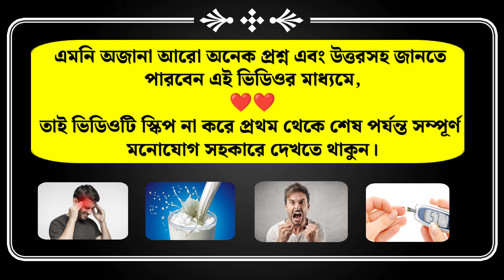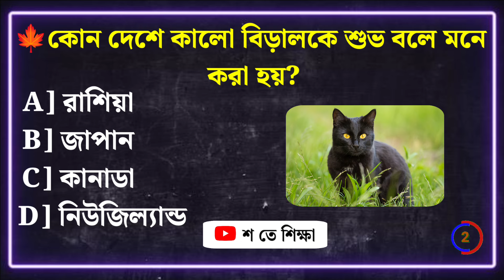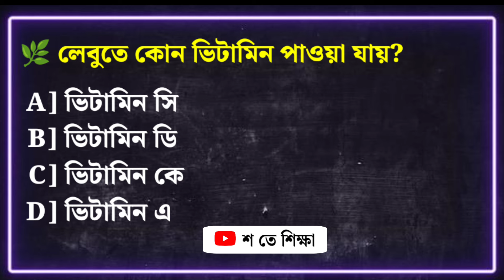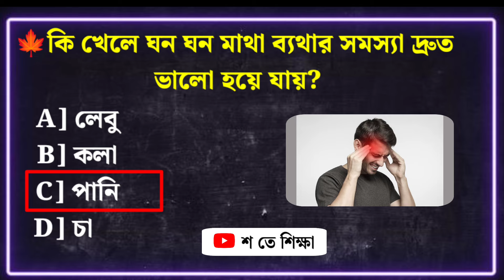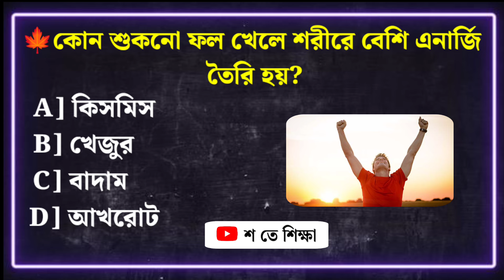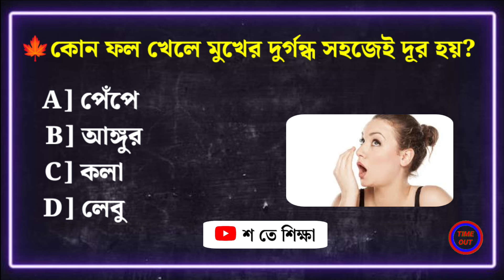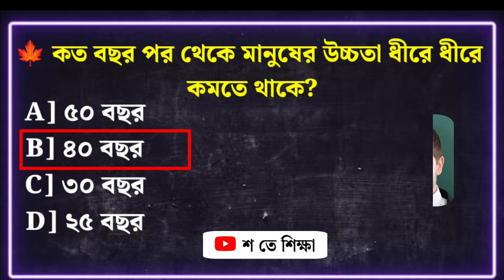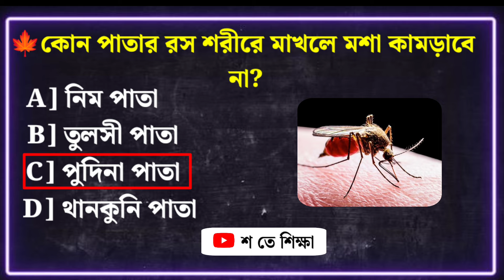অতিরিক্ত রাগ করলে শরীরের কোন অঙ্গ নষ্ট হয় |Quiz | Bangla Quiz | General Knowledge | Gk Quiz Bangla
Video Title: অতিরিক্ত রাগ করলে শরীরের কোন অঙ্গ নষ্ট হয় |Quiz | Bangla Quiz | General Knowledge | Gk Quiz Bangla

এই ভিডিওতে রয়েছে ২০ টি গুরুত্বপূর্ণ প্রশ্ন ও উত্তর, তাই ভিডিওটি প্রথম থেকে শেষ পর্যন্ত দেখার অনুরোধ রইলো